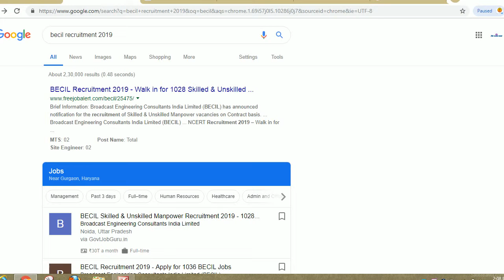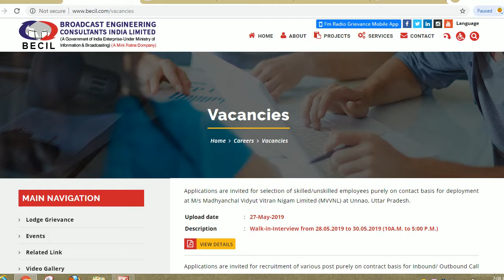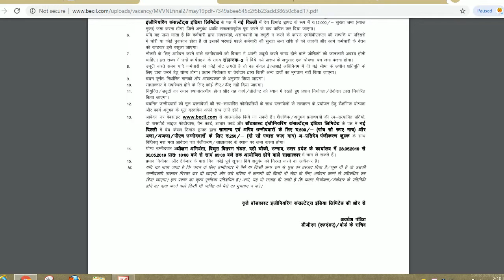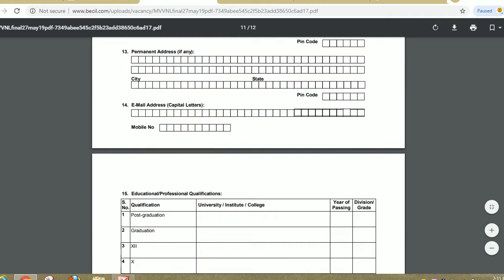BECIL Skilled & Unskilled Manpower Walkin 2019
Hello friends

Broadcast Engineering Consultants India Limited (BECIL) has announced notification for the recruitment of Skilled & Unskilled Manpower vacancies on Contract basis. Those Candidates who are interested in the vacancy details & completed all eligibility criteria can read the Notification & Attend for Interview.